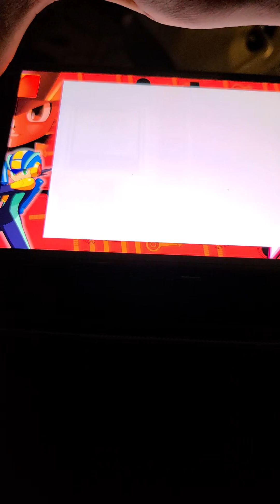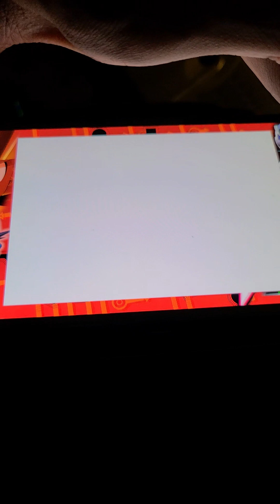Until Next time Shademan! thx Django - Megaman Battle Network 4 Red Sun